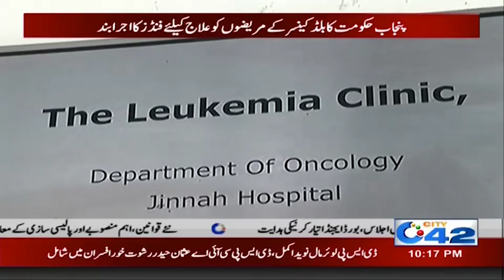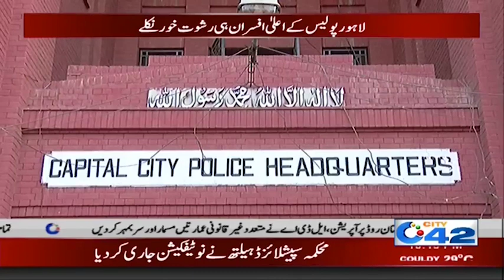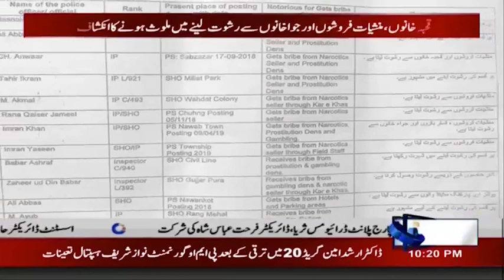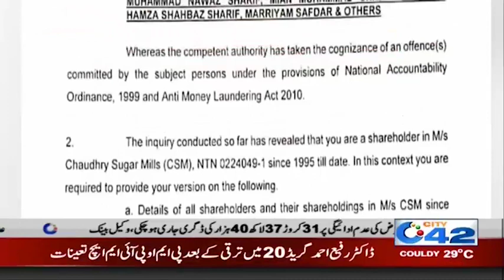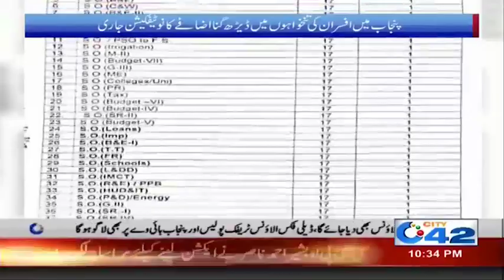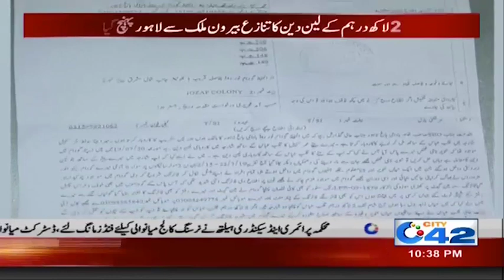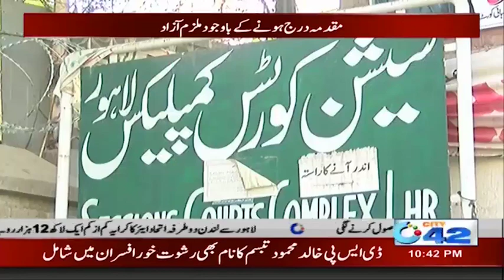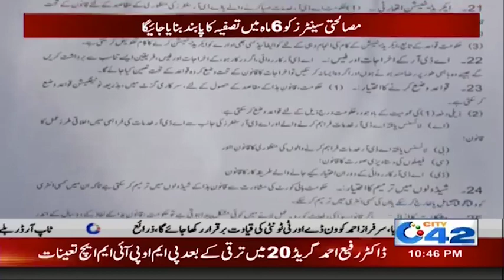News Bulletin | 10:00pm | 30 July 2019 | City 42